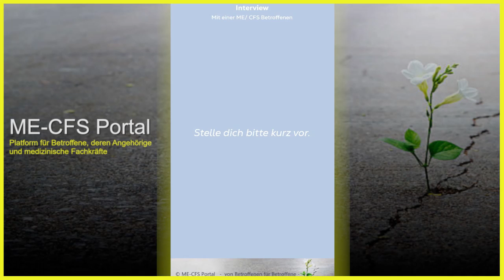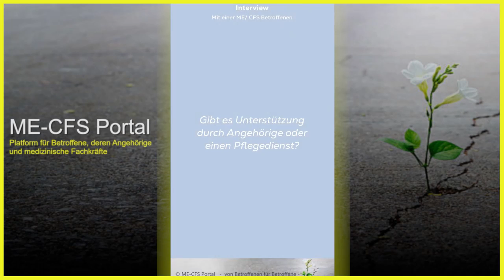Wir geben ME/CFS Betroffenen eine Stimme - Interview mit Lissy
Wir haben einer ME/CFS Betroffenen einige Fragen zur Erkrankung und ihrem Leben gestellt.

Welche Herausforderungen bestimmen deinen Alltag?
Ab Minute 1:13

Welche Versorgungsprobleme gibt es?
Ab Minute 3:55

Gibt es Unterstützung durch Angehörige oder einen Pflegedienst?
Ab Minute 5:23

Welche Wünsche hast du für die Zukunft?
Ab Minute 6:03